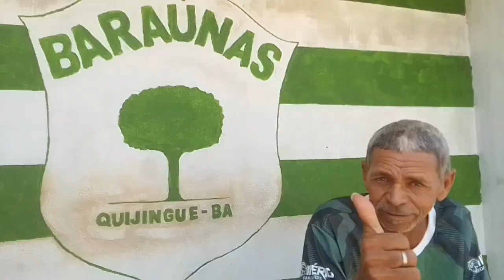OS CARAS DA BOLA NO FUTEBOL EM BARAUNAS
Bastidores FUTEBOL em BARAUNAS